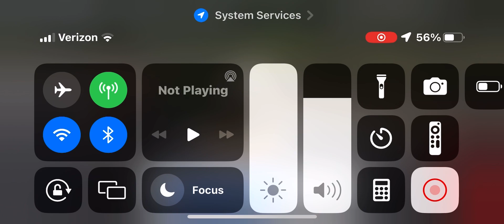Playing bus 🚃 🚎 🚌 simulator 5/20/23